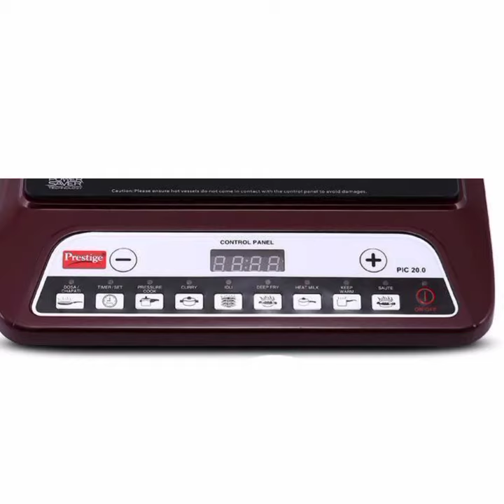Prestige PIC 20 1200 Watt Induction Cooktop with Push Button (Maroon)